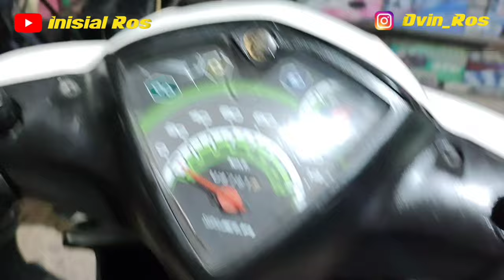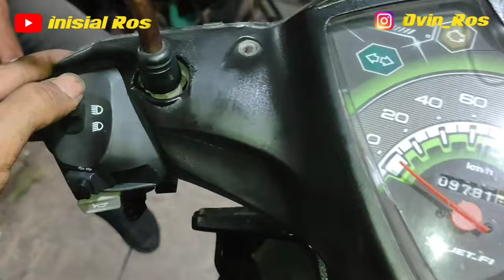pasang lampu led mio j, merubah ac ke dc pake relay dan pasang saklar mio lama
Pasang lampu led motor. Pasang relay lampu motor. Cara pemasangan saklar kanan mio lama di mio j, pasang saklar lampu mio j. Lampu LED mio j. Merubah jalur AC ke dc pada jalur lampu motor mio j. Pasang relay lampu motor yamaha mio j. Pasang jalur saklar mio lama ke mio j. Pasang lampu led mio j supaya lampu nyala terang dan stabil.
Untuk cara pasang lampu D2 lasernya cek di daftar video